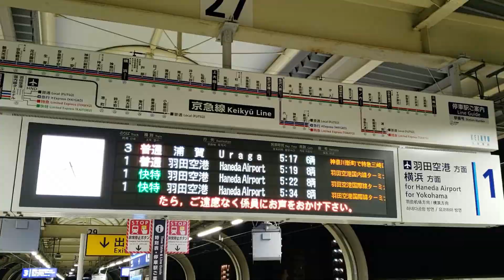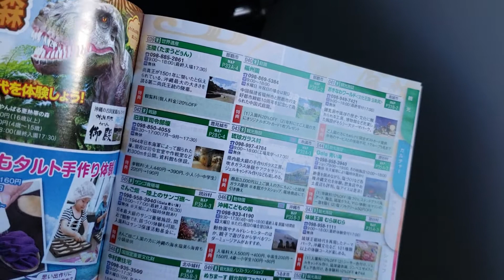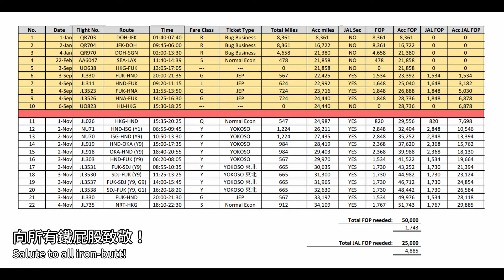絕對坐到屁股痛：JGC 修行的一天｜OHChance 旅遊誌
日本航空的哩程計劃的 JAL Global Club (俗稱JGC) 一直是想獲得寰宇一家（Oneworld）藍寶石會員資格的名物，故此利用 JAL 針對外國人的 Yokoso 及 Japan Explore Pass (JEP) 特價票飛國內線累積哩程，來取得藍寶石甚至綠寶石就成為哩程界內很多人的必修課之一。一般把單純為取得 JGC 資格的行程安排稱為 "JGC 修行"。

2018年下半年也修了這門必修課。必須說就算你有多愛坐飛機，一天飛上五六個航班（甚至都是同一航線）也是會令你痛不欲生。

可惜 Yokoso 特惠票已於2019年停售，2021年2月1日開始 JEP 特價票也無法獲得100% 哩程，JGC 修行可以說在2021年2月1日會正式下台一鞫躬。

--- 合作聯絡 ---
contact(at)ohchance.info